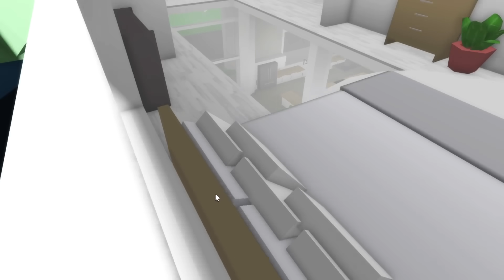TODOS OS SEGREDOS da ATUALIZAÇÃO DO BROOKHAVEN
➜ Nesse vídeo eu mostrei literalmente todos os NOVOS SEGREDOS que lançaram na atualização do Brookhaven RP.